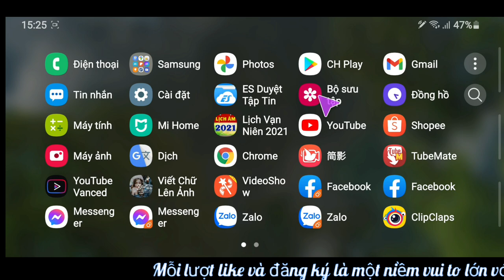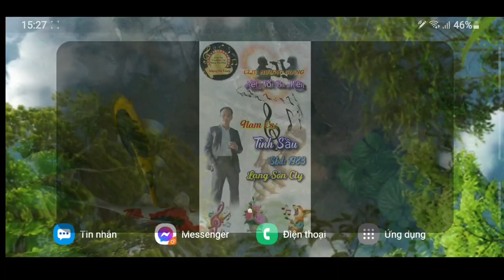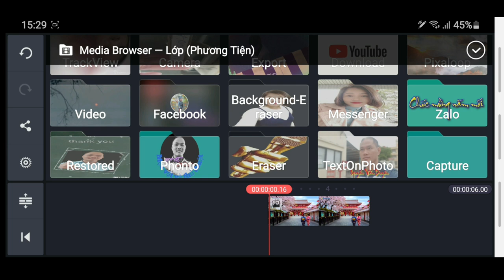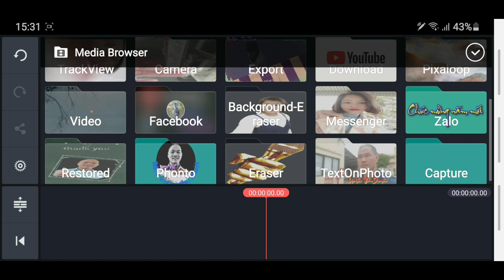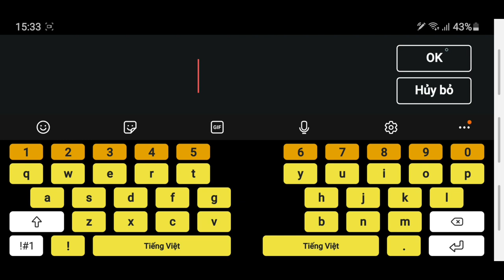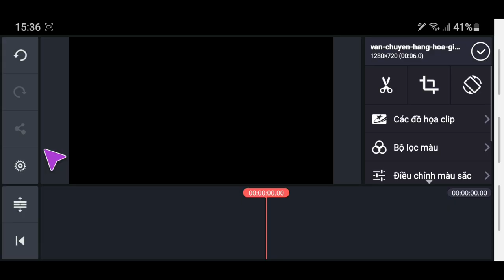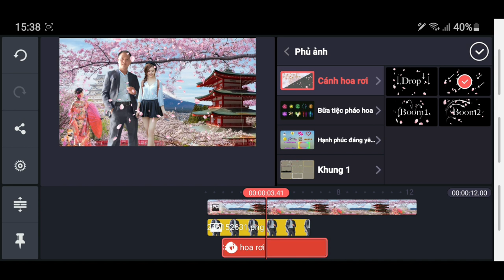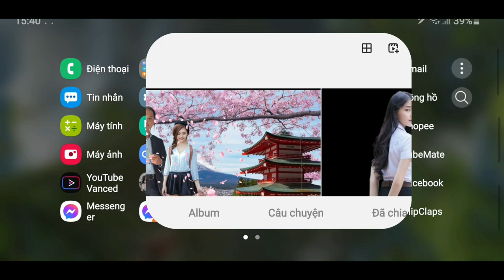Cách gép ảnh Nghệ Thuật tuyệt đẹp trên điên thoại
Hướng dẫn ghép ảnh trên điện thoại đẹp nhất